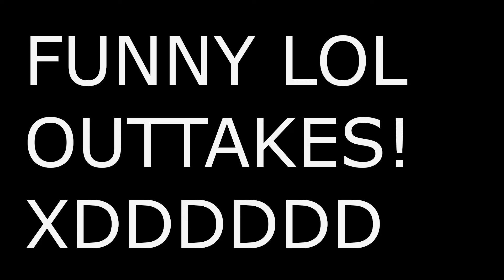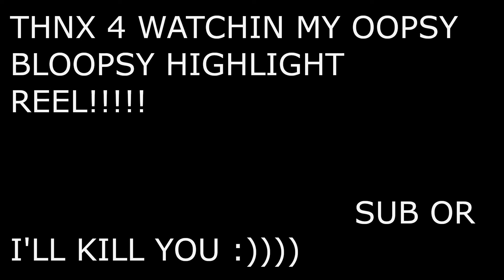2018, A Gaming Retrospective : BLOOPERS